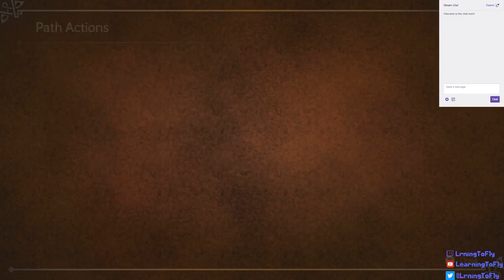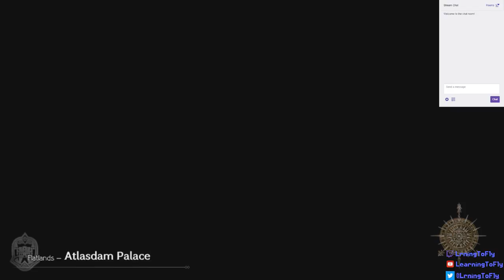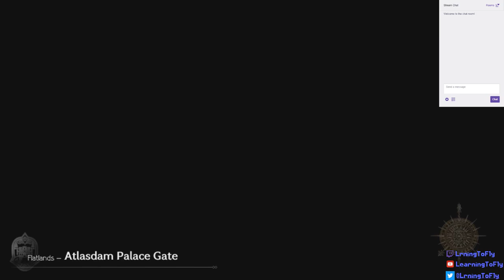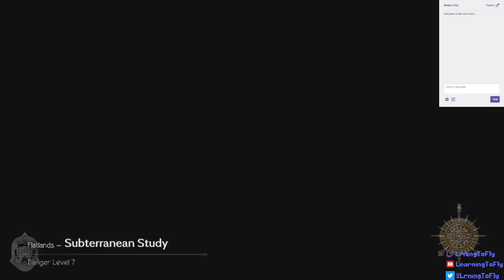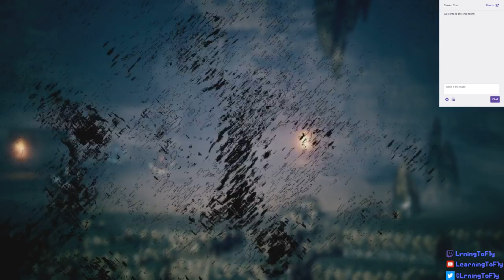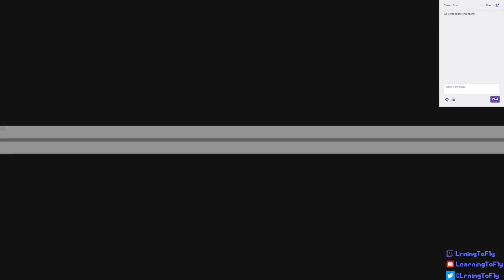Let's Play Octopath Traveler (Part 4)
In which a scholar joins the party.